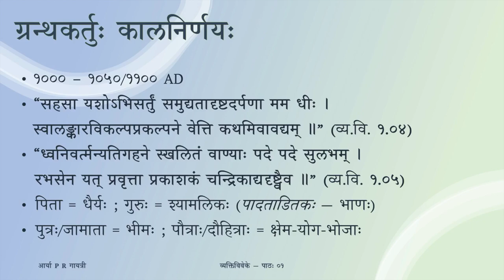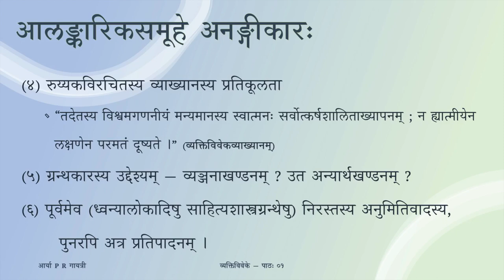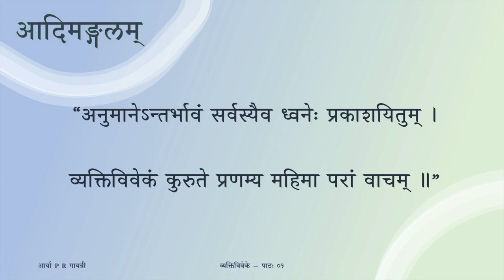व्यक्तिविवेकः - प्रथमः विमर्शः - पाठः ०१ (Tamil Lecture)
Vyaktiviveka, a treatise on Sāhityaśāstra, written by Rajanaka Mahima Bhatta. This landmark work establishes the Anumana theory of explaining suggestion. This work is not so popular among Sāhitya enthusiasts due to the extensive use of Nyāya and it’s refutation of the most popular Dhvani theory propounded by Ānandavardhana/Dhvanikāra. Yet, every scholar studies this text to understand the failure of Anumana theory in Sāhitya.

पाठः ०१ — ग्रन्थपरिचयः , कविपरिचयः